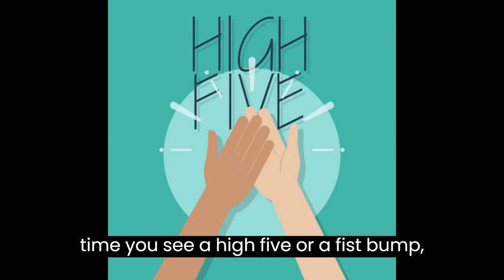Creation Of Adam | God touching Human Finger | Random Videos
Hey there, art lovers! Have you ever seen the painting of God reaching out to touch Adam's finger? That is a famous fresco painting by the Italian artist Michelangelo, one of the most famous paintings in the world!

It's located on the ceiling of the Sistine Chapel in Vatican City, and it shows the moment when God creates Adam, the first man. But it's not just any creation - it's a real finger-touching moment that's been captured in time!

People interpret the painting in different ways, but one thing's for sure: it's a symbol of the divine gift of life and the relationship between God and humanity.

So the next time you see a high five or a fist bump, remember the Creation of Adam - it's the OG finger touch!